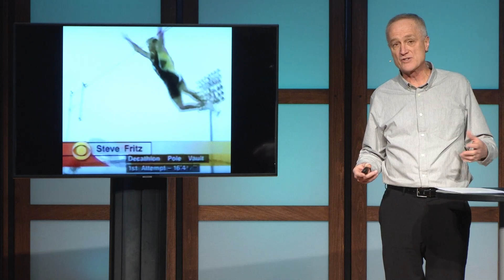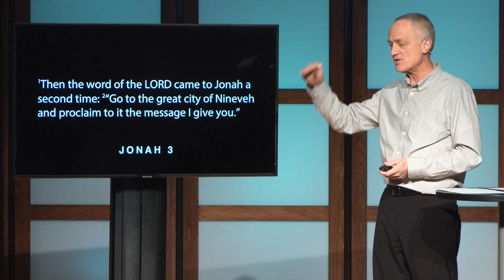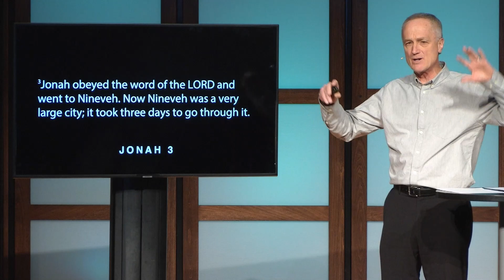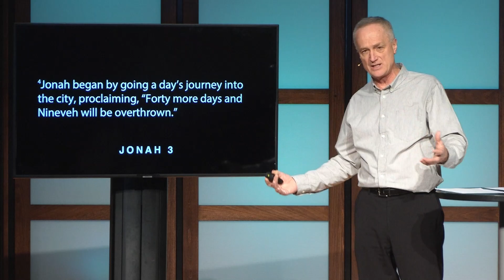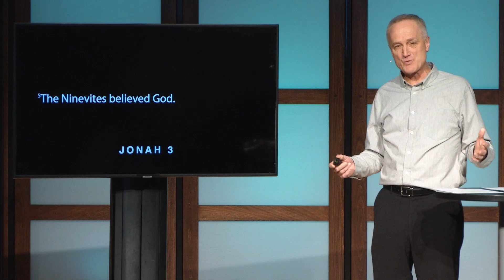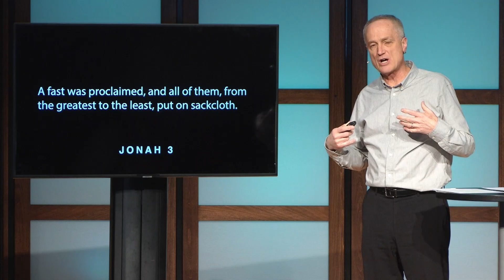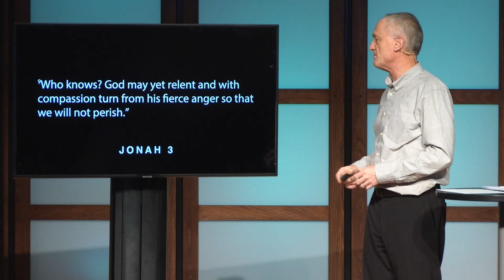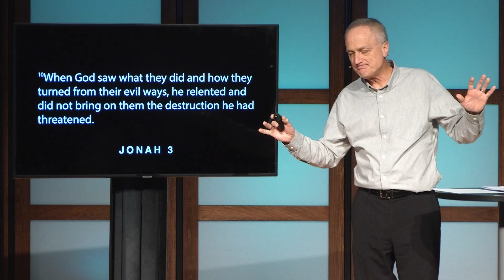Jonah: Our God of Wrath and Grace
Today, we continue our series on Jonah. This book that is full of surprises and ironies and some very real-world and practical insights about life. In chapter three Mike will note that we finally find Jonah doing the right thing... but not necessarily for the right reason.